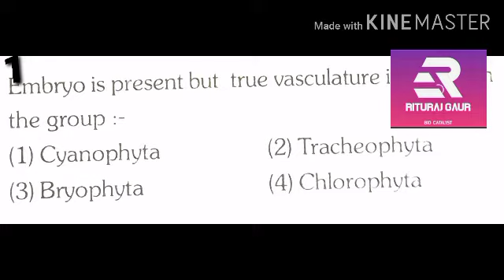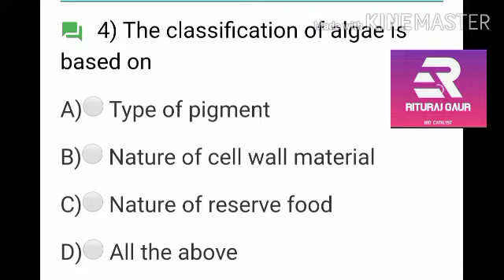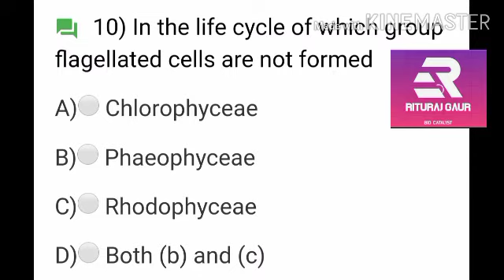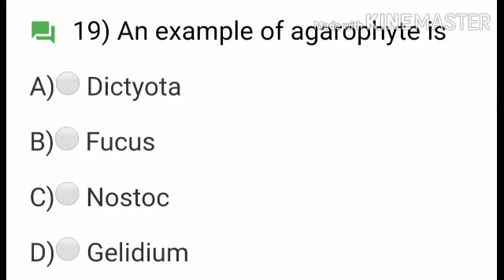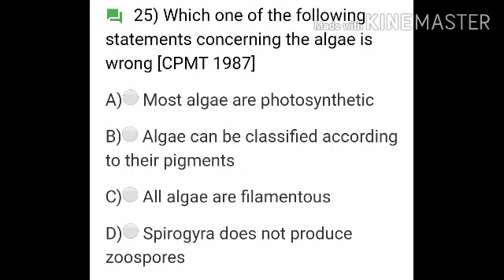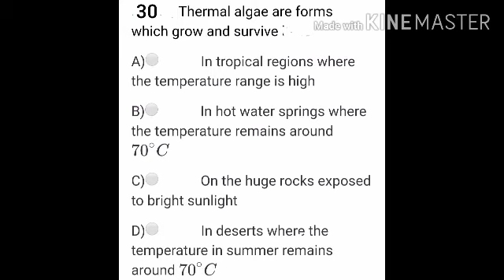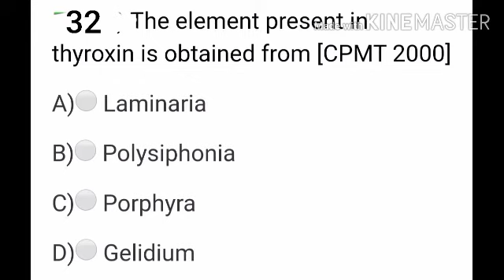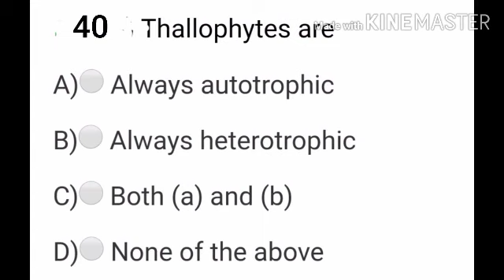mcq on algae , neet biology